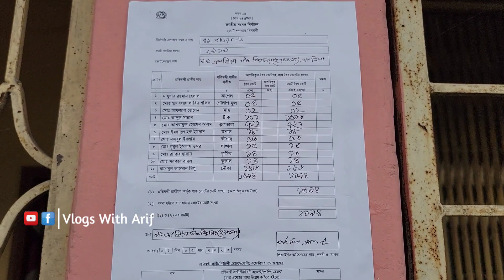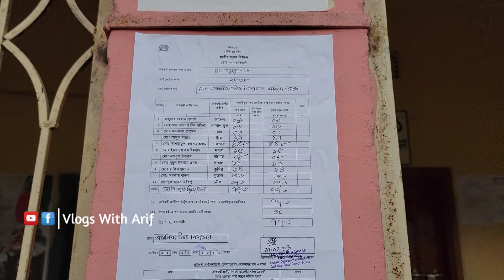হিরো আলম বিপুল ভোটে পাশ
হিরো আলম নিজ কেন্দ্রে বিপুল ভোটে পাশ